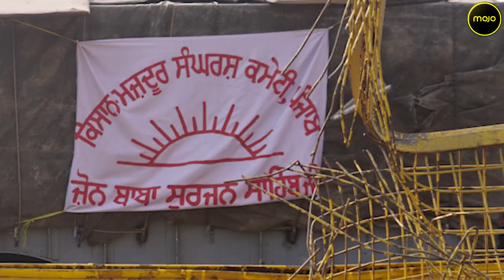100 Days of Farmers Protest | The movement that gripped an entire nation | Kisan Andolan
100 days have passed since the farmers began protesting against the Centre's three farm laws. The protesting farmers decided to block highways today to mark 100 days of agitation. The protest began way back in November, when thousands of farmers marched towards Delhi to demand a complete repeal of the 3 farm laws.  A pan India road blockade was done then and they gave the call for ‘Delhi Chalo’ movement. Farmers were faced with water cannons and tear gas. Police then allowed them to enter Delhi at Nirankari ground. Centre held first round of talks with farmers' union. Farmers gave a call for Bharat Bandh after which  Bharatiya Kisan Union (BKU) moved to Supreme Court against the farm laws. Farmers also held a one-day hunger strike at all protest sites. Supreme Court rapped the Centre for its handling of the farmers’ protest and stayed the implementation of the three farm laws. On 26th January; Republic day, thousands of protestors clashed with the police during the tractor parade. Some protesters reached at the Red Fort and hoisted the Nishan Sahib flag, at this point most farmers' unions distanced themselves from the occupation of Red Fort, and the blame rested completely on Punjabi musician Deep Sidhu, and one Lakha Sidhana. Rihanna, Greta Thunberg, Meena Harris and Mia Khalifa also tweeted on the Farmers' Protest. The Ministry of External Affairs condemned these international statements, and matters became further complicated when Thunberg circulated a social media toolkit. Delhi Police then arrested climate activist Disha Ravi in the toolkit case, who was later released. The farmers' movement continues on.